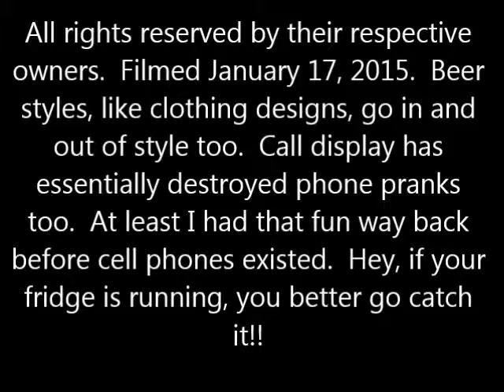Steve's Saturday Beer Review Episode #166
Eureka Cream Ale(Bell City Brewing Co. Brantford Canada)